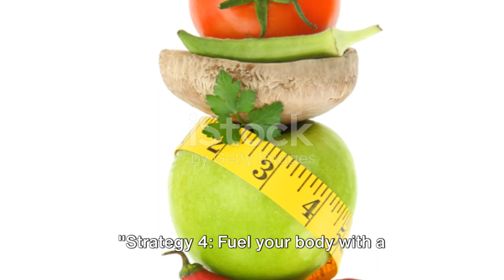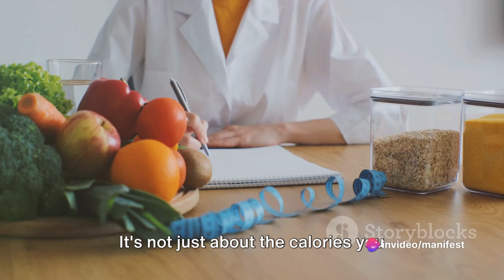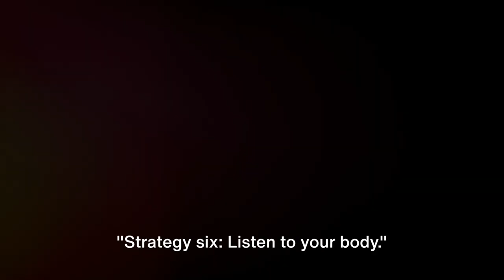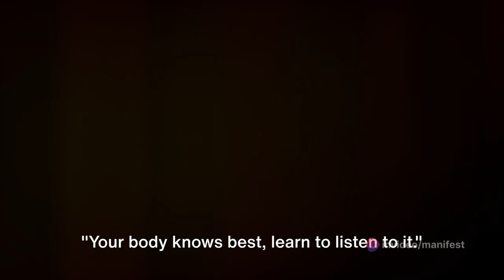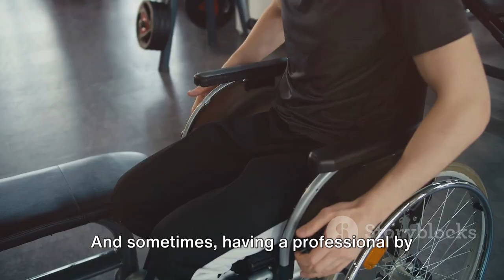Top 10 Ways to Prevention Injuries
Are you tired of sidelining your fitness goals due to pesky injuries? It's time to take a proactive approach to your workouts and discover the top 10 smart strategies for injury-free fitness! In this must-watch video, we're unveiling the insider secrets to staying safe, strong, and unstoppable in your fitness journey.

From proper warm-up techniques and effective stretching routines to listening to your body's cues and incorporating rest days, we'll cover all the bases to help you prevent injuries and keep making progress toward your goals. You'll learn how to fine-tune your form, choose the right equipment, and avoid common pitfalls that can lead to setbacks.

But that's not all – we'll also dive into the importance of cross-training, building a strong foundation of core stability, and incorporating functional movements into your routine. Whether you're a seasoned athlete or just starting out, these smart strategies will empower you to train smarter, not harder, and achieve your fitness aspirations without the fear of setbacks.

So, if you're ready to revolutionize your approach to fitness and say goodbye to injuries once and for all, hit play and join us on this enlightening journey to injury-free fitness. Your body will thank you, and your goals will thank you. Let's make every workout count and unleash your full potential together!